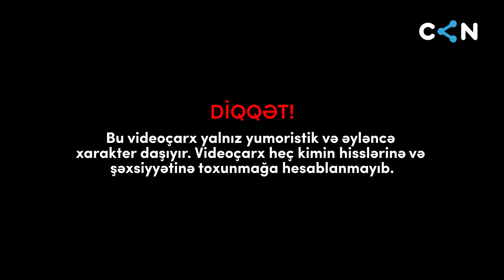Comedy news #14 | Zarafat elədi, heç kim gülmədi